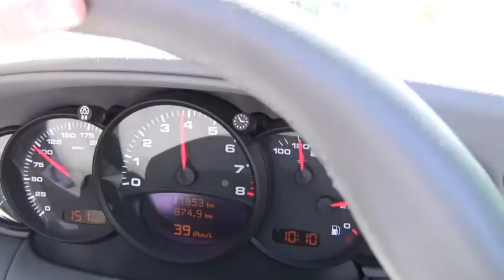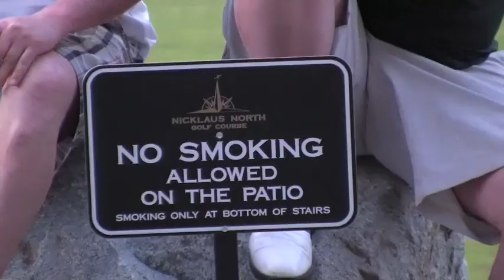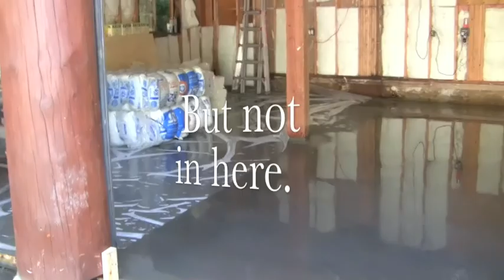Whistler Slab Pour at JIm's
Craig, Kyle, John and Greg pour a slab and sidewalk at Jims place in Whistler British Columbia, Canada. As well as a little Golf, Racing cars and well having Fun.